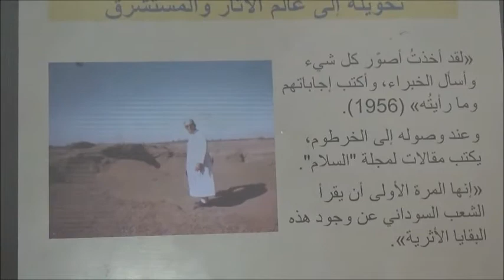I Symposium on " Dr. Vantini and the continuity of Nubian Studies" - CCST Cultural Week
In the context of its Cultural Week, Comboni College of Science and Technology organized a Symposium on the scientific contribution of one of its more illustrious lecturers, Dr. Fr. Giovanni Vantini and the continuity of Nubian Studies. Fr. Jorge Naranjo presented the biography of this priest, orientalist and archaeologist, the scientific value of his work and the motivations that led him to research on the medieval history of Sudan. The Symposium took place on 5th August 2015 and was concluded with another lecture given by Dr. Mohammed Jalal Hashim.